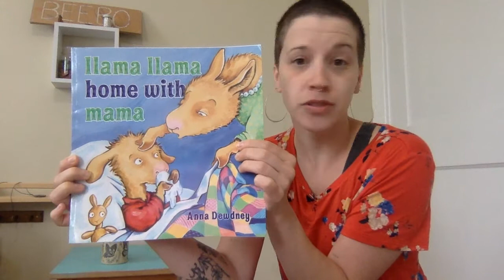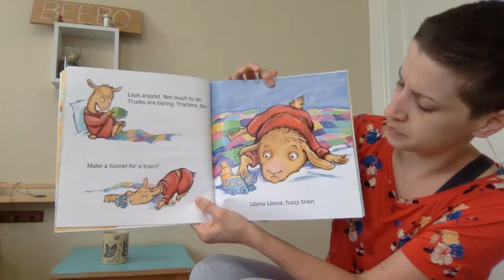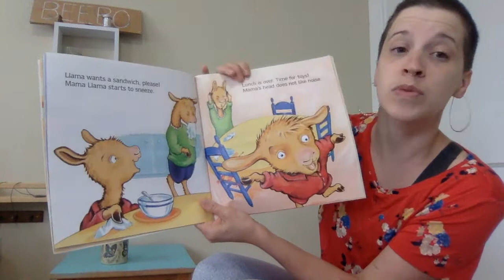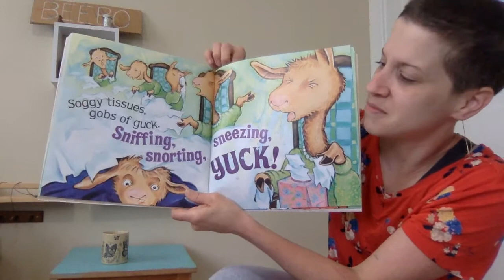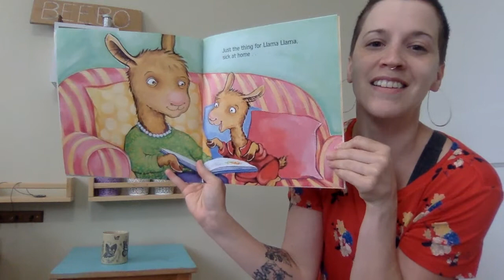llama llama home with mama by Anna Dewdney